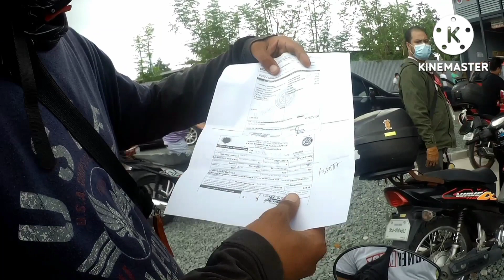PETRON LIBIS/LTO/MVISR/MARIKINA CITY